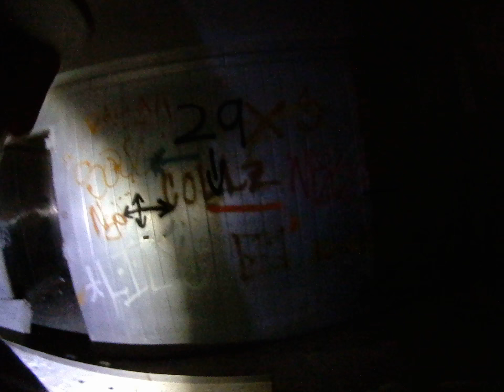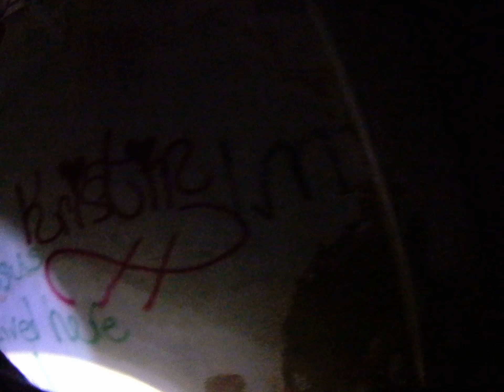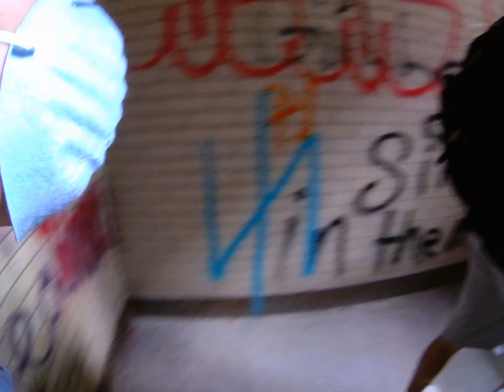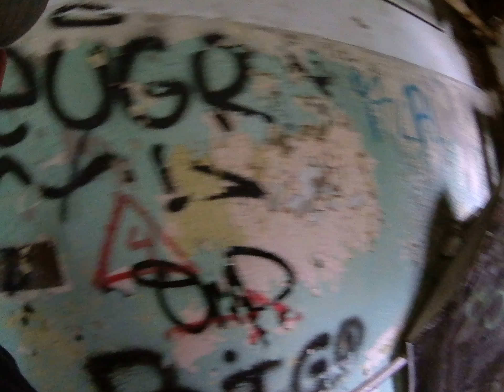Kings Park Psychiatric Center, Building #41/42/43 (Quads) pt. 1